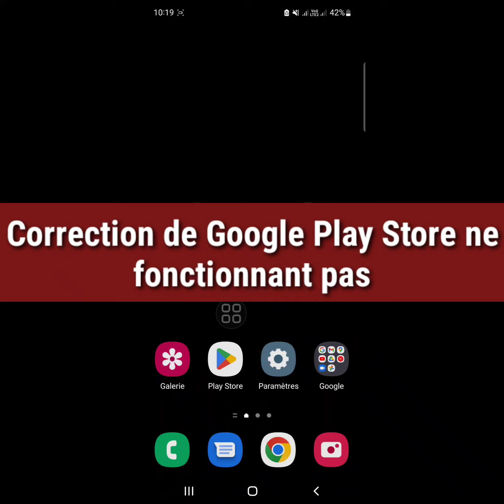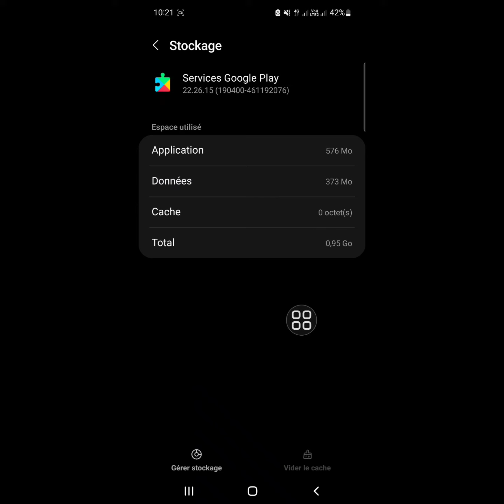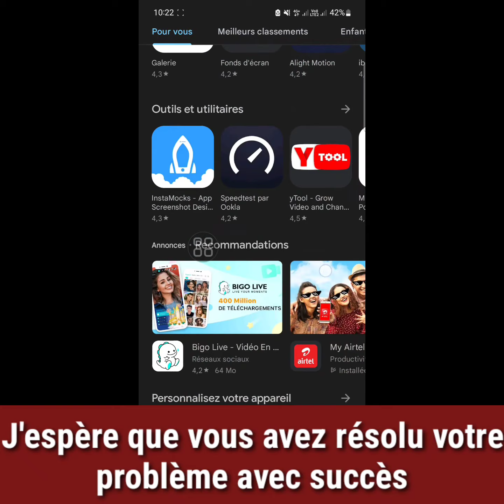Comment réparer quelque chose qui s'est mal passé Réessayez plus tard dans le Play Store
Ici, dans cette vidéo, vous apprendrez comment réparer Google Play Store ne fonctionne pas sur iPhone et Android. Dans cette vidéo, vous pourrez résoudre facilement le problème de Google Play Store qui ne fonctionne pas.